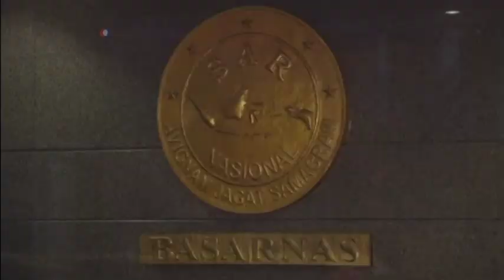Avión AirAsia actualización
El mal tiempo dificulta la labor de los rescatistas que buscan los cuerpos de las víctimas, y los restos del avión de AirAsia que se precipitó en el mar de Java, el domingo pasado.